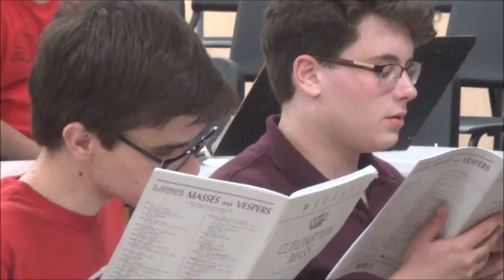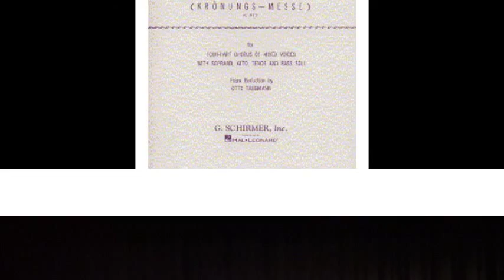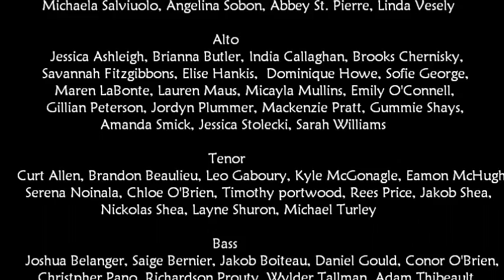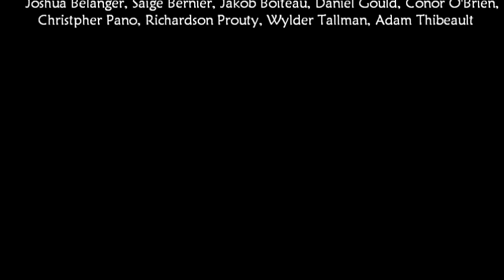Mozart's Coronation Mass, Tantasqua Concert Choir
Tantasqua High School's Concert Choir performing Mozart's Coronation Mass on May 21, 2015 in the Tantasqua Auditorium.